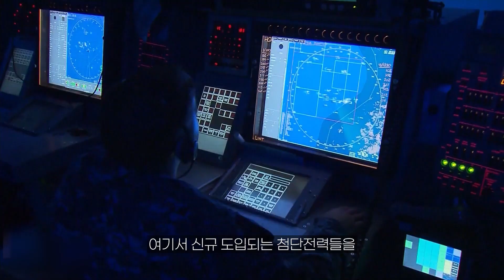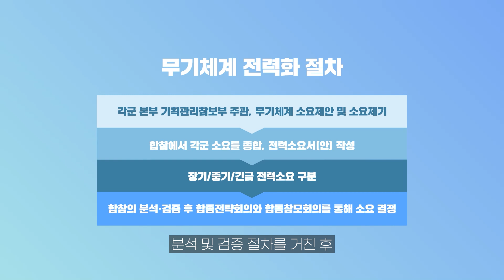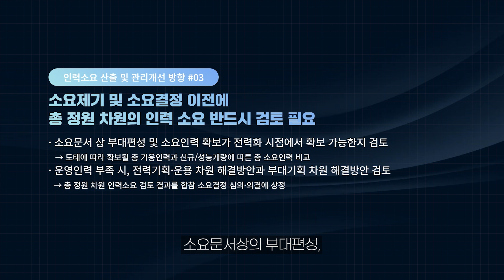발전하는 무기체계와 줄어드는 국방인력, 어떻게 적재적소에 배치해야 될까? [Eng Sub: Advancing Weapons Systems and Declining Manpower]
전력화 계획 연계 인력소요 산출 및 관리 방향

● 저자
- 김재성 KIDA 선임연구원